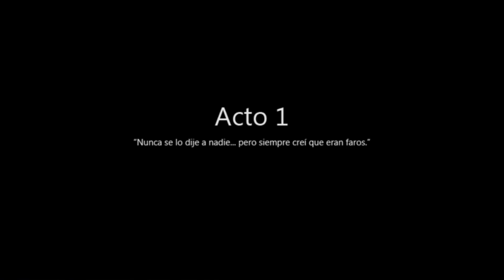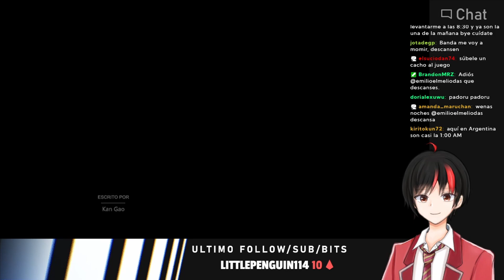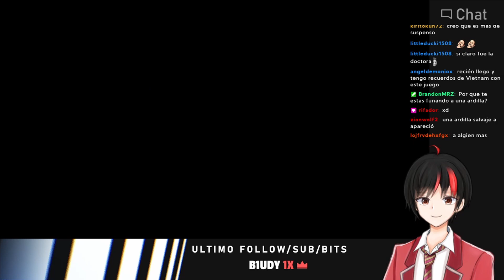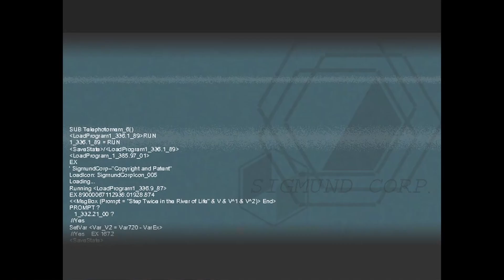Este juego te hará Llorar │ To The Moon [P1]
Preparen sus pañuelos...
Esta es una historia sobre unos doctores que se encargan de cumplir sueños
Este es uno de mis juegos favoritos de todos los tiempos, decidí jugarlo en vivo en Twitch, espero que les guste tanto como le gustó a la gentecita del directo!